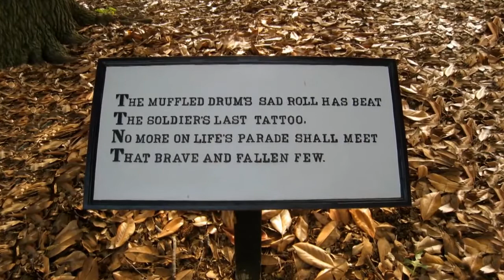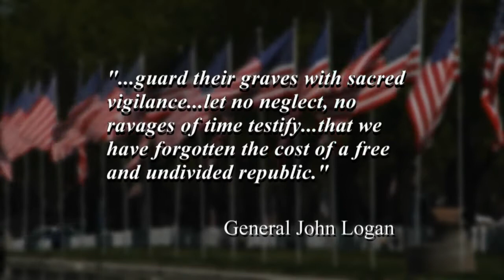Happy Memorial Day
I can never give enough back to the people that have fought and died for my freedom...